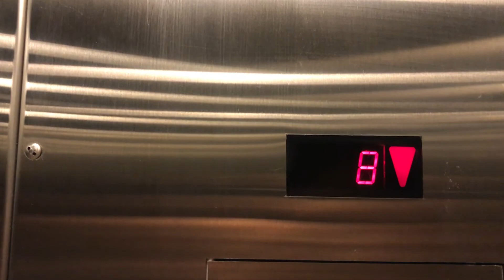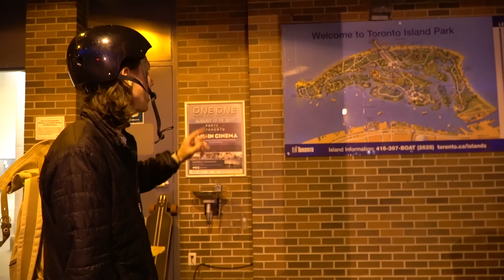Weekend in Toronto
Quick weekend up in Toronto.

Equipment:

Sony a6500
Sony - E PZ 18-105mm f/4.0
Nikon D810
iPhone 7